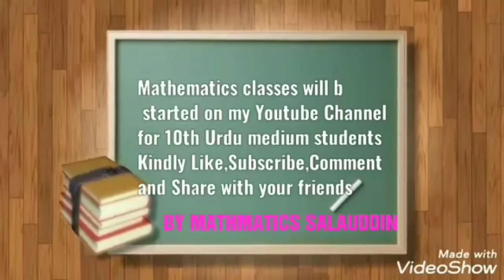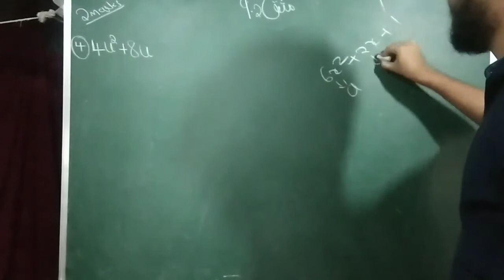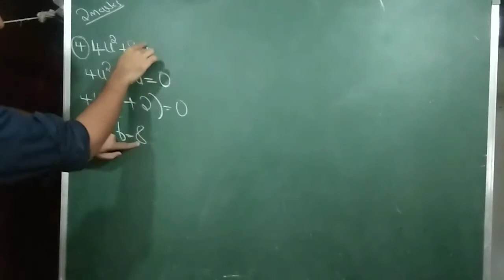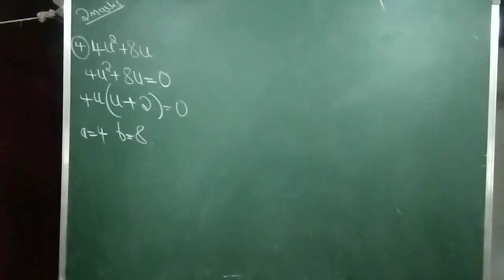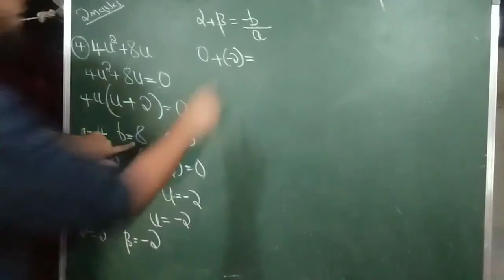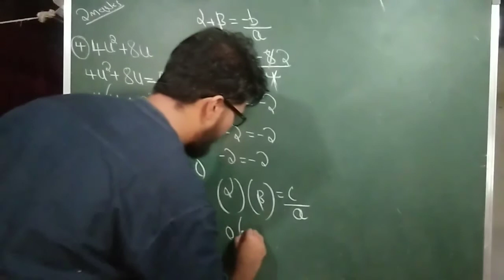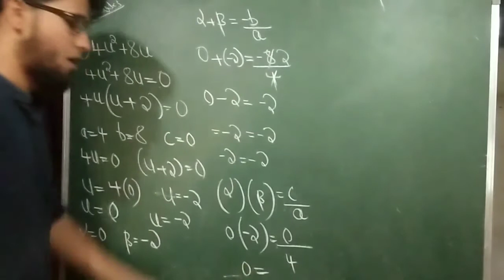SSLC POLYNOMIALS Exercise 9.2 Q4(علم ریاضی دہم جماعت کے لئے (